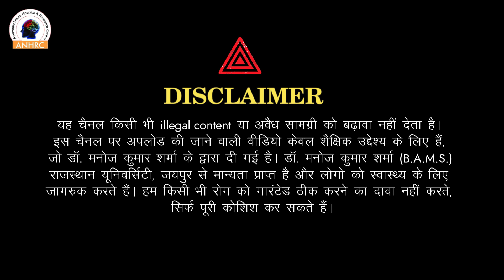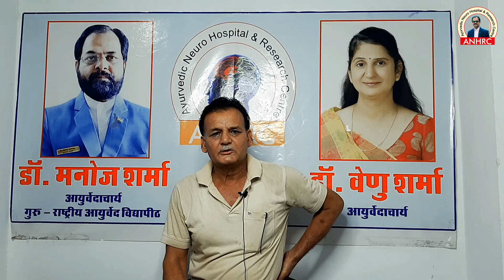Cervical & Lumber Stenosis Patient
About this video - In this video patient suffered from cervical & Lumber stenosis. Let's know his thoughts after Ayurvedic Neuro Therapy Treatment.

Pay Attention ; - All copyright rights of this technique are reserved with Dr. Manoj Sharma. So don't try to copy it.
यह चैनल डॉ मनोज शर्मा का है जो आयुर्वेदिक न्यूरो हॉस्पिटल एंड रिसर्च सेंटर , कोटा राजस्थान के डायरेक्टर है | साथ ही डॉ.मनोज शर्मा अनेक प्रकार की थेरेपी के जन्मदाता है इनके द्वारा रिसर्च की गई थेरेपी यह है |
1.आयुर्वेदिक न्यूरो थेरेपी,      (AYURVEDA NEURO THERAPY )
2.आयुर्वेदा E.N.T  थेरेपी ,     ( AYURVEDA E.N.T. BLINDNESS ,DEAF & DUMB THERAPY)
3.आयुर्वेदा मिल्क थेरेपी        ( AYURVEDA MILK THERAPY )
4.न्यूरो पंचकर्मा थेरेपी          (NEURO PANCHKARMA THERAPY )
5.आयुर्वेदा मधुमेह SUGAR की  थेरेपी  ( AYURVEDA SUGAR THERAPY)
6.आयुर्वेदा PCOD की थेरेपी                    (AYURVEDA P.C.O.D. THERAPY )
7.आयुर्वेदा प्रोस्टेट की थेरेपी                     (AYURVEDA PROSTET THERAPY )
8. आयुर्वेदा स्पाइन और जॉइंट्स थेरेपी        (AYURVEDA SPINE AND JOINTS THERAPY )
9 .आयुर्वेदा चकमक थेरेपी                         ( AYURVEDA CHAKMAK THERAPY )
10.आयुर्वेदा उदर की थेरेपी                      ( AYURVEDA ABDOMEN THERAPY )
Address:-
Ayurvedic Neuro Hospital & Research Centre.
 278-A, Sheela Chaudhary Road, Talwandi, Kota, Rajasthan 324005
Dr. Manoj Sharma